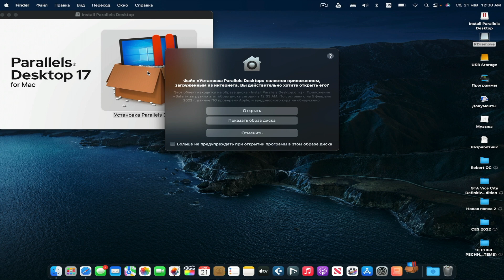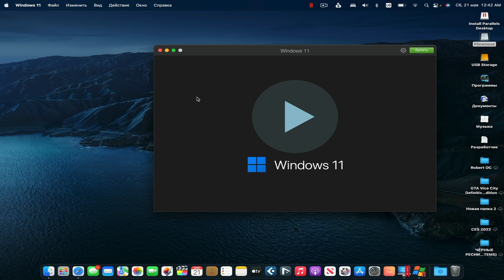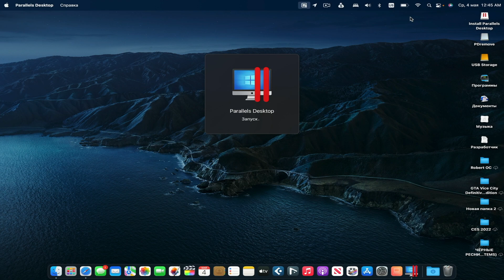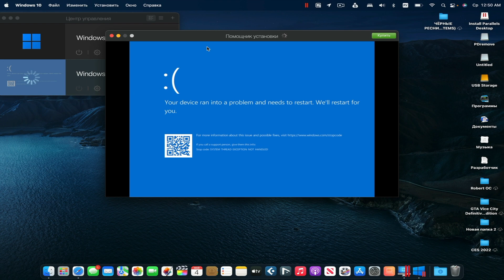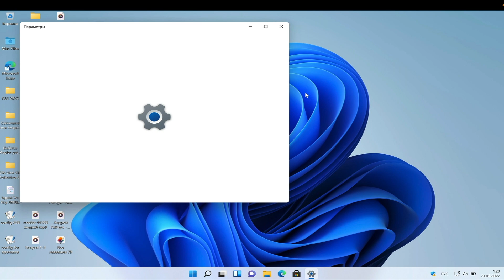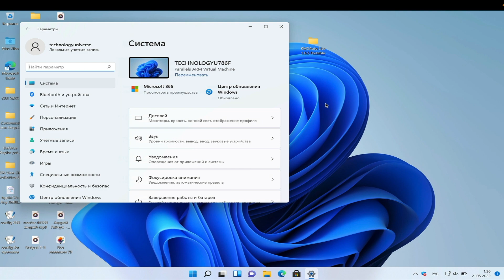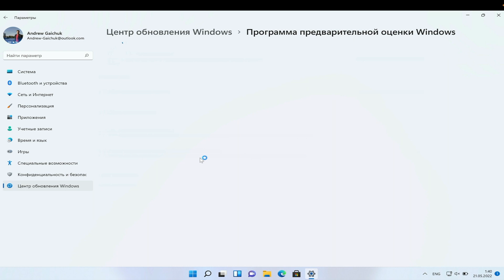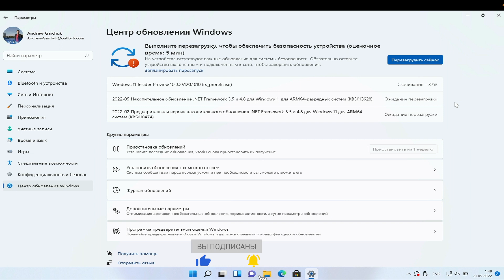УСТАНОВКА WINDOWS 11 НА М1 Mac ПОДРОБНО!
В этом видео: Установка Windows 11 на  M1 Mac
На компьютеры Mac (Apple Silicon) с чипами М1, М1 Ultra, M1 Pro,        M1 Max  и новее.